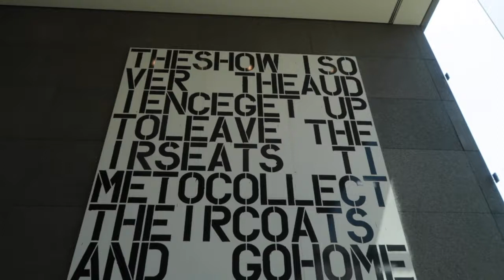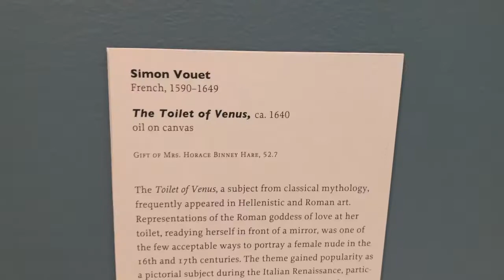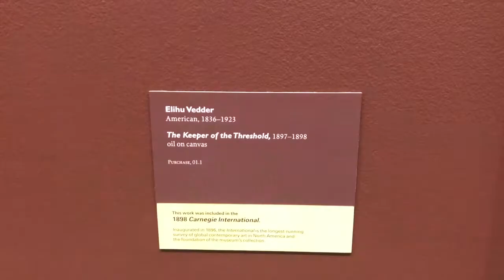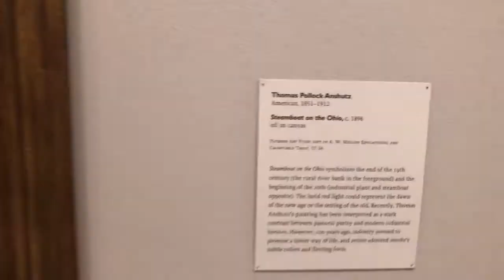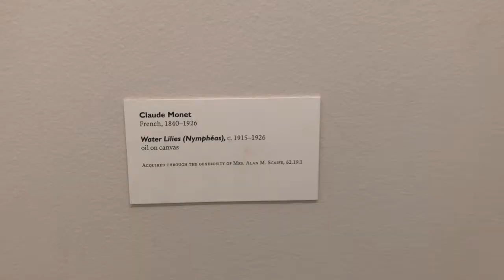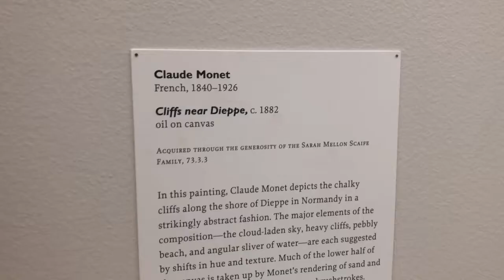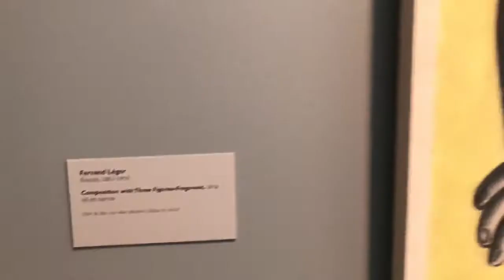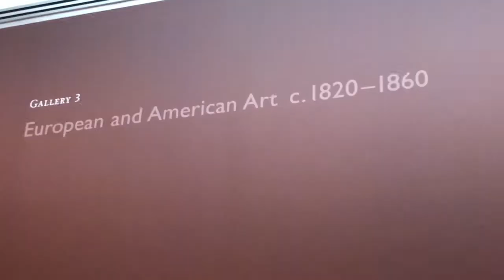Walkthrough the Carnegie Museum of Art in Pittsburgh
Lone Star Rocker's vlog July 10th 2018. The second part of my visit to the Carnegie museum of Art. Monet, Van Gogh and a Picasso, are all among this vast collection of amazing art in Pittsburgh. A must see for any aspiring artist.